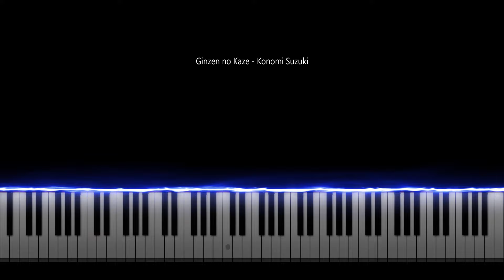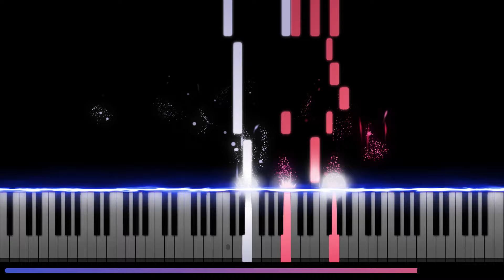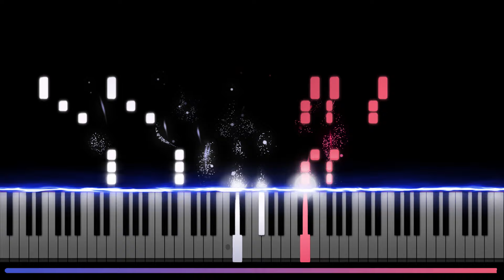Ginzen no Kaze「銀閃の風」- Madan no Ou to Vanadis OP (Piano Synthesia) // Konomi Suzuki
Around half a year ago I promised the person who requested that I'll cover this song only if I ran out of to do list, and I just did despite all the request coming on MMS. I've actually known this song for about 9 - 10 years, used to listen almost every single time I commuted to university, and I simply love it (even though it feels kinda like a copy of Guren no Yumiya, but sang by Konomi Suzuki).

Yet it never occurred to me to cover this simply due to the fact that the anime feels kinda... not widely known and mid perhaps? (I mean even now I still don't have a clue what kind of anime Madan no Ou to Vanadis is. I'm sorry...) until after all these years somebody requested it half a year ago and that pushed me into considering on covering it.

But as I've mentioned before, despite me loving the song, both the song & not so known anime are already 10 years old. It feels totally irrelevant to cover this in 2024, but out of my love for the song, I put the condition "If I ran out of song to cover" and it finally happened.

Speaking of running out of songs, this actually comes more as internal problem, a big one that is. My love for songs has been one of the big motor I wanna make covers and without that it's just too tough. So while I actually get quite a lot of request on MMS, I rarely feel interested or excited upon hearing the songs and rejected most of it... Actually no it's not just from these requests, it has been happening in general. These days even when I'm researching myself, it's just hard for me to genuinely love a new songs.
*To be honest most of the covers I've done this year whether it's a request or not aren't on a level where I genuinely was excited, but is still somewhat acceptable (unlike this video i.e).

A blantant example will be this video. I mean when it comes to covering Konomi Suzuki's song, it makes far more sense to cover Re:Zero S3 OP - Reweave instead of this, right? Yet I just somehow couldn't because I find it inferior to both Redo and Realize (prev seasons OP)😵‍💫😵‍💫.

To be honest it feels wrong to have this kind of mindset of only working on something that I love when I'm running a channel, but idk how can I change that since that has been the very reason why MyReminiscence: Aoryn exist 😭.

*Also another mindset that bugs me a lot : that feeling of irrelevancies of covering some songs despite me loving it

if you reach this part, thanks for reading all of my rant. Any piece of advice (or maybe just requests) will be appreciated.

Original Artist : Konomi Suzuki
Anime : Madan no Ou to Vanadis